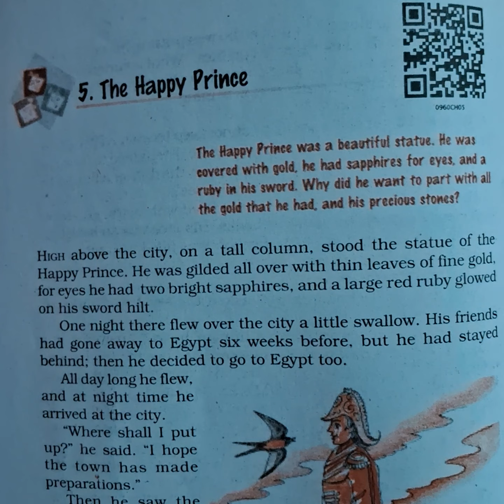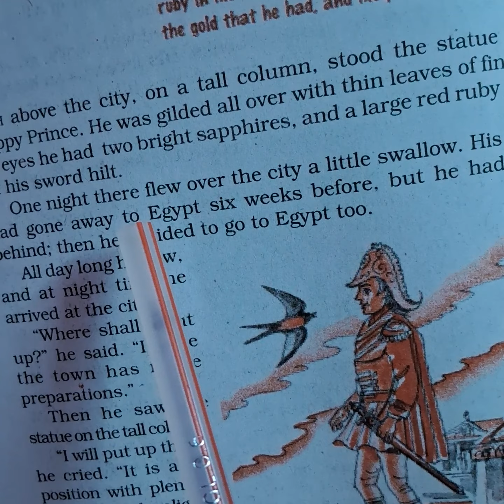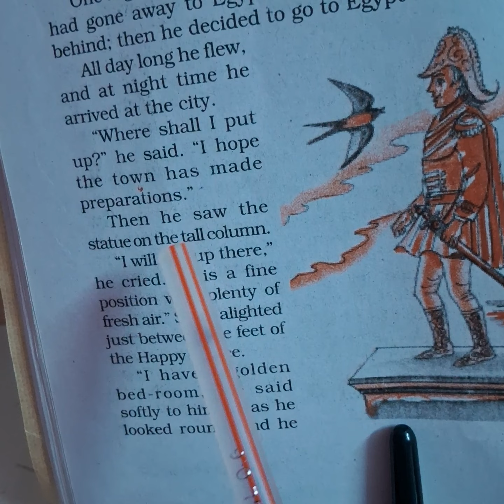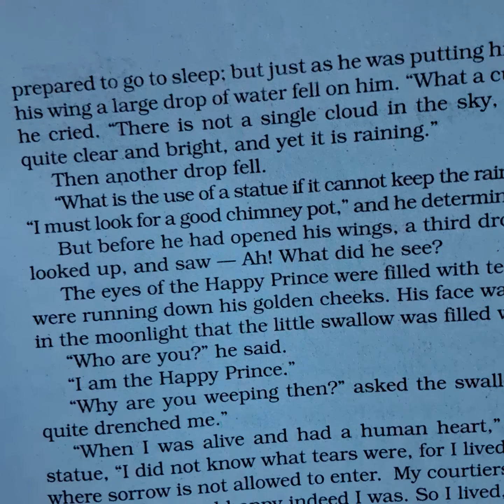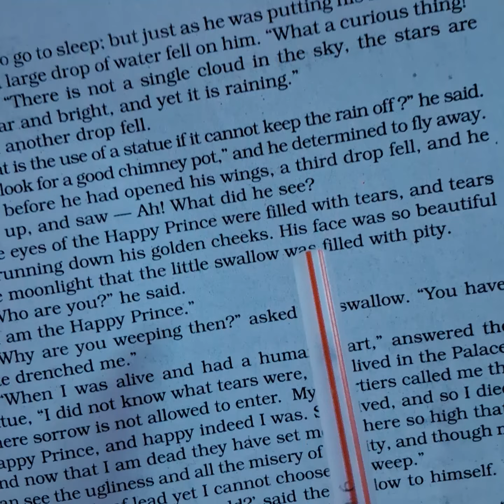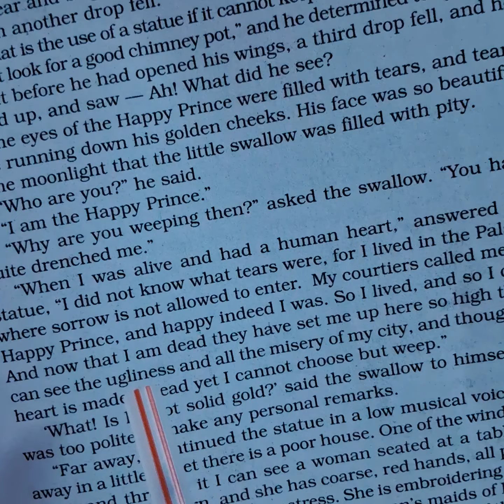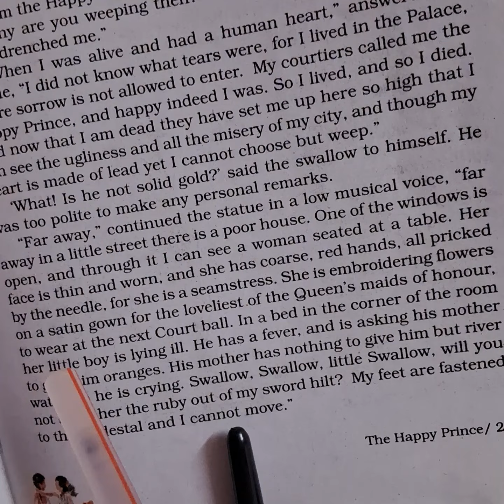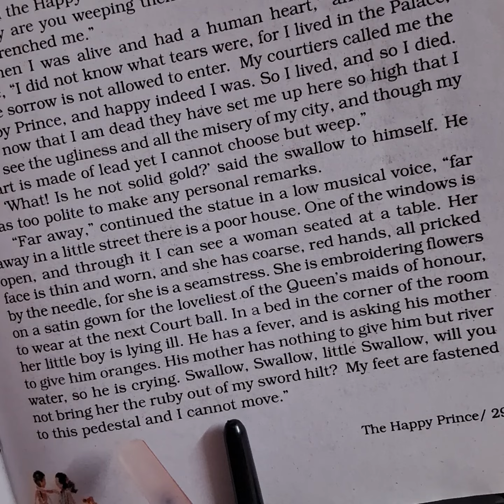Moments, class 9,Happy Prince